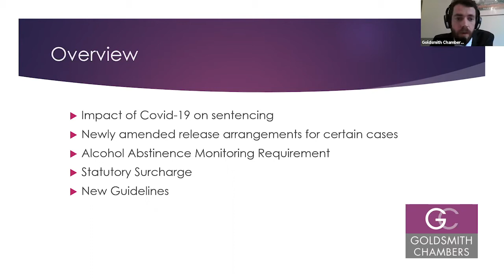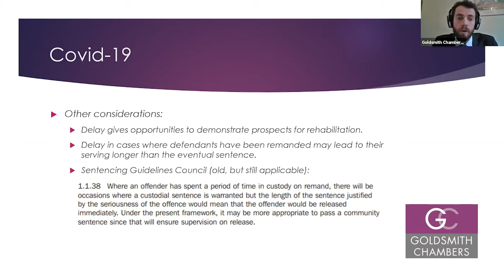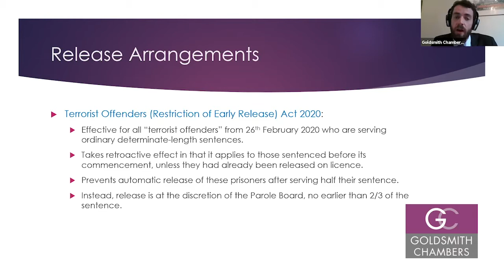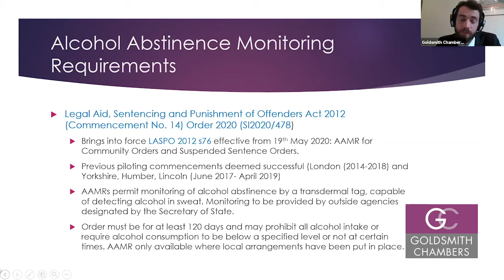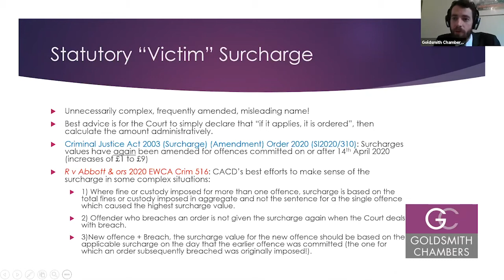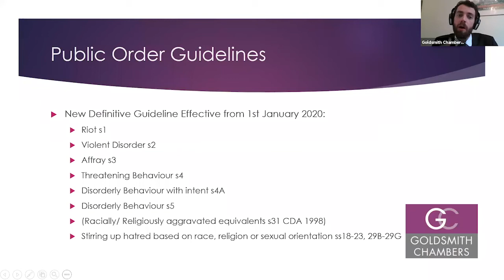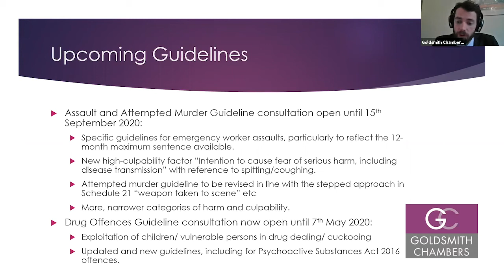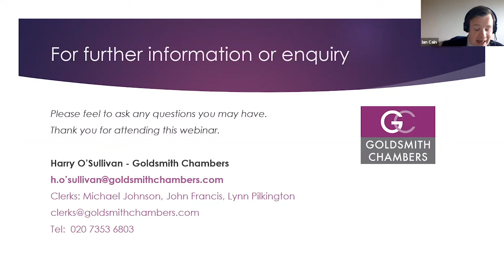Sentencing Update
Harry O'Sullivan author of Banks on Sentence, presents this webinar providing a sentencing update, looking at considerations surrounding Covid-19, the changes to release arrangements, the statutory surcharge, new and upcoming guidelines and the sentencing code.